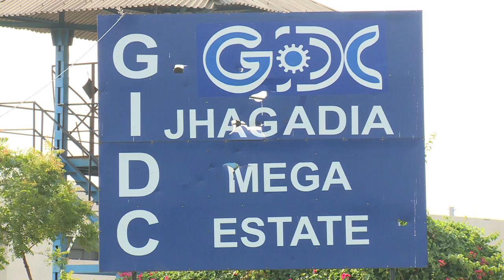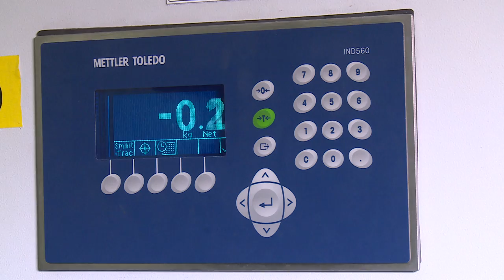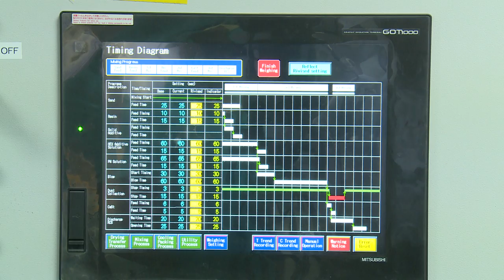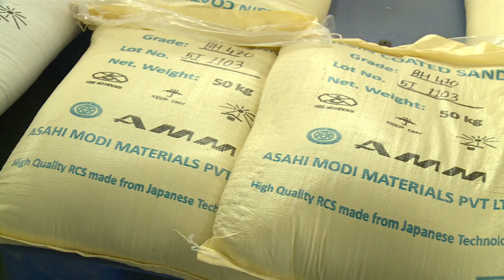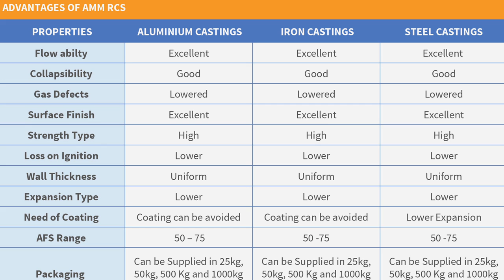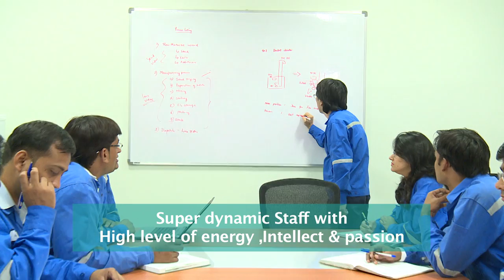Asahi Modi Materials Pvt Ltd, Resin Coated Sand Manufacturing Plant & Process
Incorporated in November, 2012 .Asahi Organic Chemicals Industry Co. Ltd of Japan and Modi Rubber Limited of India have collaborated to form Asahi Modi Materials Private Limited (AMMPL), which is involved in the manufacturing of resin-coated sand/shell sand using high quality washed silica sand, artificial sand or cera-beads and solid phenolic resins for automotive and non-automotive original equipment manufacturers in the Indian and overseas market. Located in GIDC Jhagadia, Dist. Bharuch with a total area of 27000 sq m Built up area of 3000. Capacity of the Plant is to manufacture 4000 tons / month and is one of the largest manufacturer for Resin Coated Sand In India.

AMM Has started its mass production from May 2015 with more than 1.5 years of R&D for Indian users through their test plant in Ahmedabad. Exploring to put up a Reclamation Plant using Japanese Technology (Recycling Silica Sand) and to set up two more factories in coming years in the northern and southern part of India & to become the “Preferred Choice for Casting Industry in India”